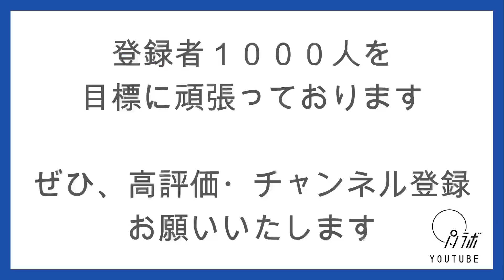30歳から留学したプロドラマーによるカナダ体験情報 実生活編 前半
カナダ・スウェーデン・ドイツで修行した現役プロミュージシャンが海外生活で体験した情報を紹介

今回はトロントにワーキングホリデーで行き、音楽修行を始めたドラマーの失敗談はもちろん、お役立ち情報もあるかも

全く役に立たないかもしれない情報を独断と偏見でお伝えします
※こちらでも調べておりますが、あくまで体験談を元に話しております。
この動画を機に然るべきところでお調べすることを強く推奨いたします

パノラボでは、その他にもアニメ紹介、オリジナル・カバー曲の制作、妄想でフリー音源作ってます！

１０００人

達成しましたら、生配信・生即興演奏をします

【パノラマとラボラトリー】
シンガーソングライターきみのふうかとキーボード森田珠美・ドラム坪井洋からなる
「360°空間を音で彩る音楽集団」